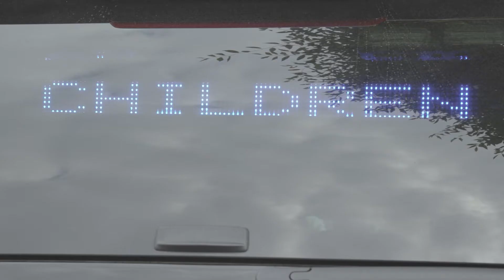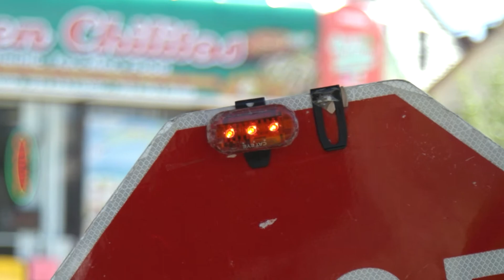Improving School Crossings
Traffic safety officers in New Brunswick, NJ have taken several steps to improve the safety of their crossing guards and the children they help on their way to and from school. The Improving School Crossings video demonstrates relatively inexpensive strategies that police departments can adopt to improve the safety of their school crossings. The video addresses not only improvements to infrastructure, but also approaches to crossing guard supervision, empowerment of crossing guards to think about how their posts can be improved, and collaboration with the municipality, county, and school district to address hazardous conditions.

This video was developed by New Jersey Safe Routes Resource Center at Rutgers University, on behalf of the New Jersey Department of Transportation with funds from the Federal Highway Administration.